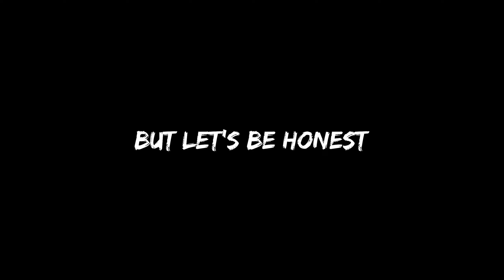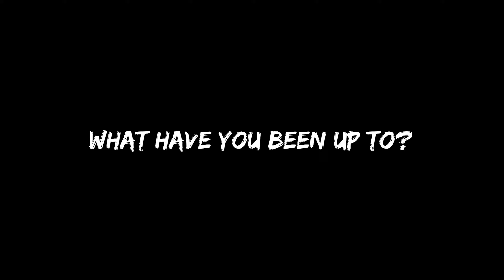The Long Drive :|: One of the games ever...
Blender/SFM Models I Use (Credits)

Special thanks to:
Grant, Kobi, Hannah, Kade, Pogfish, Nick, Spectral Gambit, and Poi